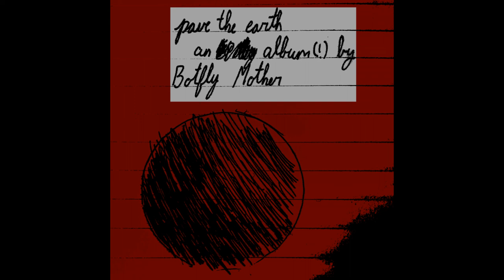suburbanexploration.mp4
lyrics:
set off on your exploration in the late evening of a sunday that marks the end of the hot days

begin with the larger roads, then quickly move to twisting offshoots

do not be afraid of cul-de-sacs, but avoid dead ends

and ignore all traffic signals

because these are things which no longer apply